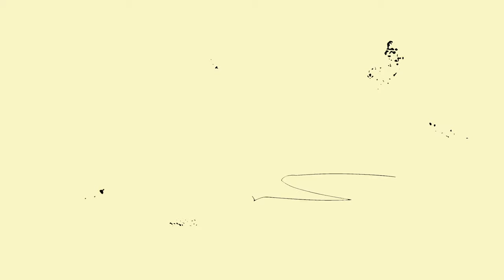Viva Varda! | Trailer | Film Fest Gent 2023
FFG2023 - Artists on Film

Film Title: Viva Varda!
Director: Pierre-Henri Gibert